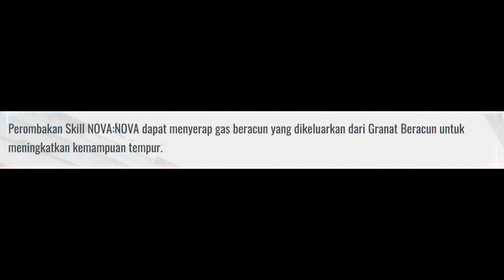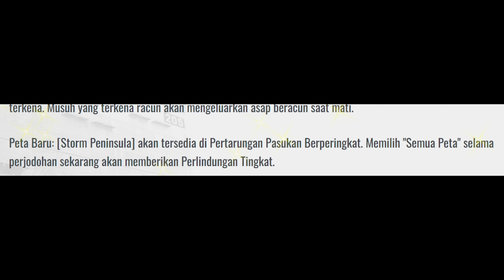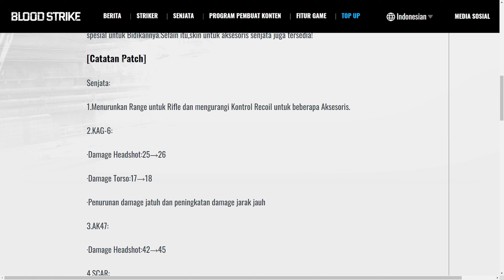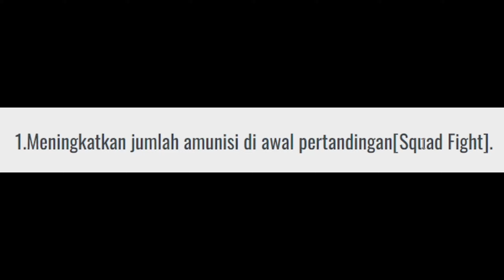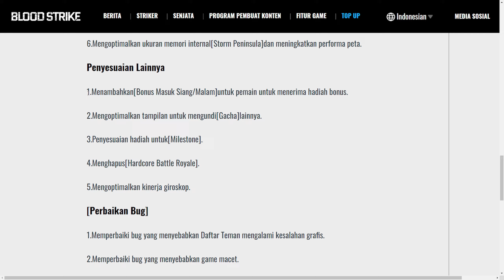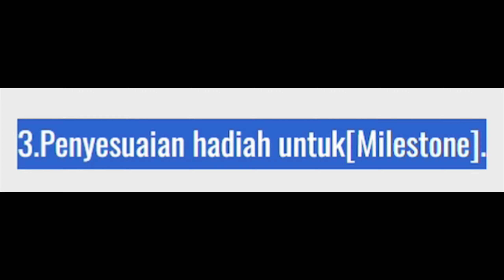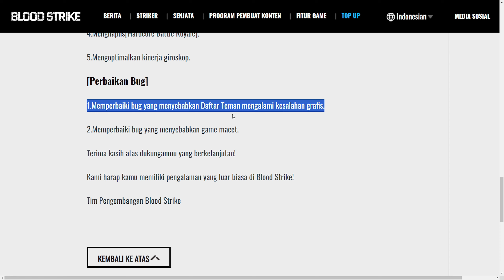UPDATE BARU NOV 23! BANYAK YANG Di BUFF & NERF 😂 Blood Strike Indonesia